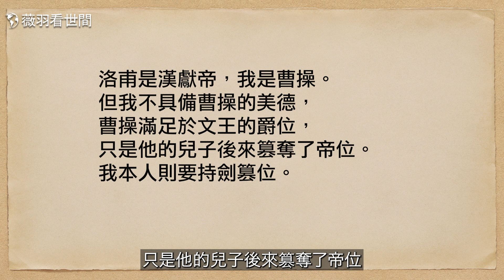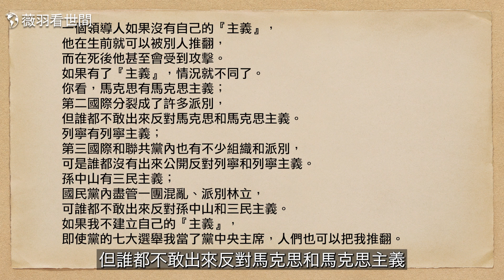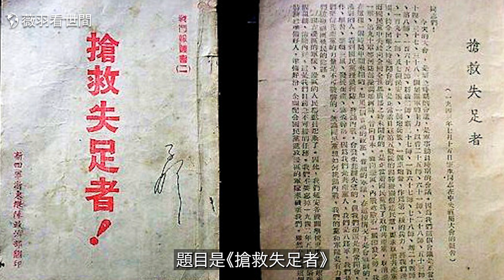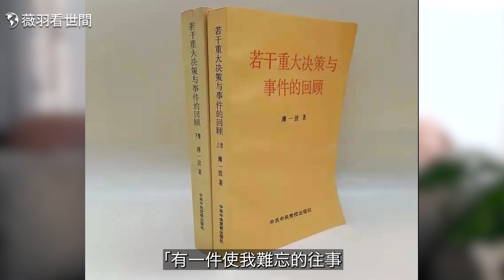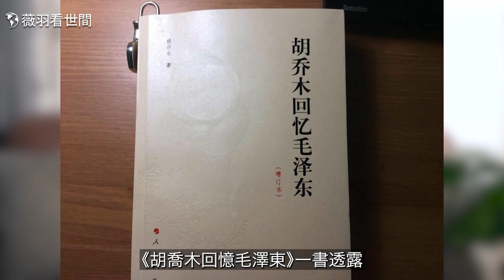【歷史真相】毛澤東延安整風抓特務，15000個特務，沒有一個是真的；搞毛主義，是為了生前死後不被推翻。｜薇羽看世間 第655期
原價$199， 現在訂閱只要$99

加密貨幣捐助方式：
Nexus 麟社：